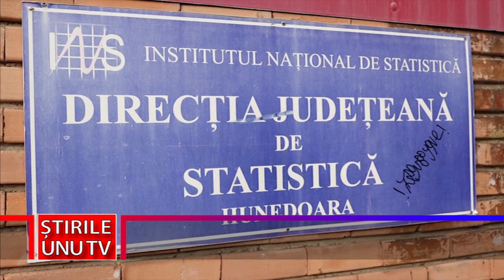HUNEDORENII, PRINTRE CEI MAI PROST PLĂTIȚI DIN ȚARĂ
Județul Hunedoara stă destul de bine în ceea ce privește numărul de angajați, situându-se în prima jumătate a ierarhiei naționale. În schimb, însă, situația este dezastruoasă în ceea ce privește salariile, hunedorenii fiind printre cei mai prost plătiți din țară, cu o medie a veniturilor cu circa 1.000 de lei mai mică decât cea înregistrată la nivel național.